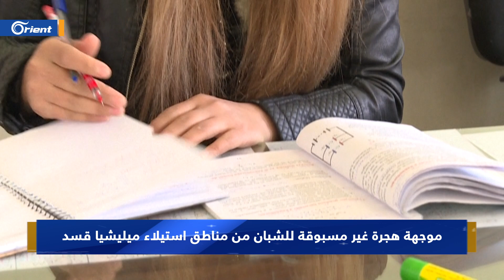موجة هجرة غير مسبوقة من مناطق استيلاء ميليشيا قسد، و"التجنيد الإجباري" أبرز أسبابها